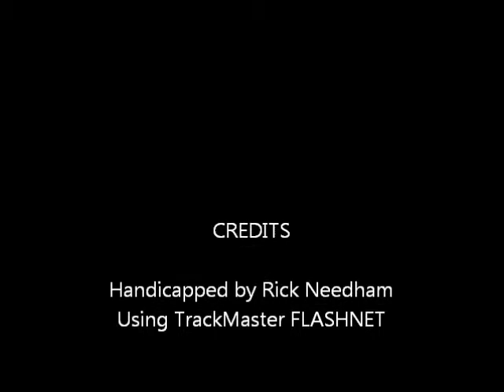Race #5 - Balmoral Park - 2/12/2012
Race #5 - Balmoral Park - Sunday February 12, 2012 + bonus longshots